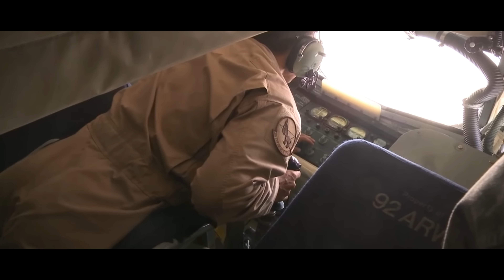The World's First 6th Generation Stealth Bomber REVEALED | B-21 RAIDER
Processors: AMD Ryzen 9 5950X 16-Core 3.4GHz (4.9GHz Max Boost)
Motherboard: Gigabyte X570 AORUS Elite WiFi
Memory: 128GB CORSAIR VENGEANCE RGB PRO 3200MHz (4x32GB)
System Cooling: CORSAIR H100i PRO XT RGB
Graphics Cards: NVIDIA 10GB GeForce RTX 3080
Operating System: MS Windows 10 Professional
Operating System Drive: 2TB Samsung 970 EVO Plus PCIe NVMe
Hard Drive: 2TB Samsung 980 PRO
Power Supply: CORSAIR AX1600i ATX Titanium